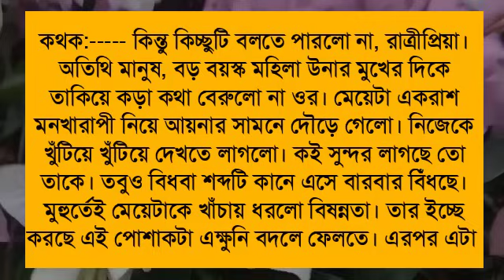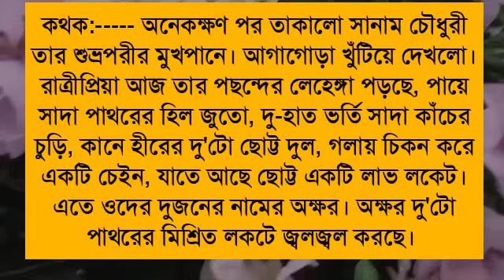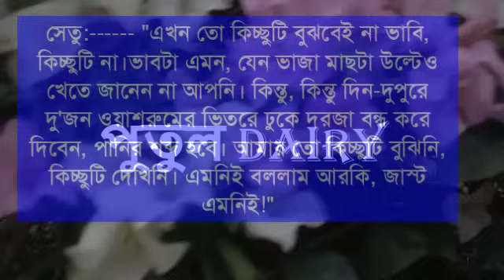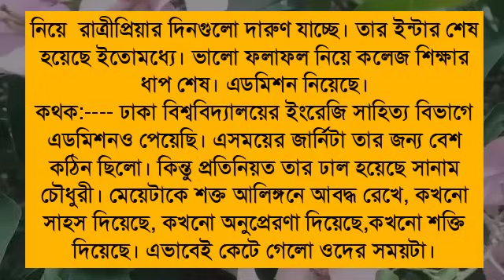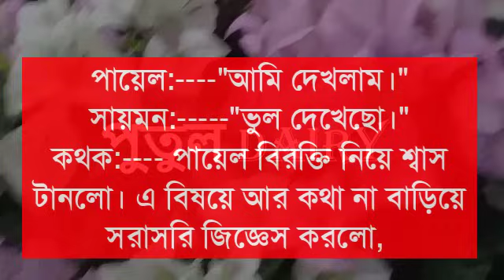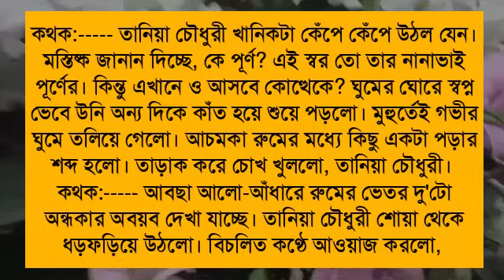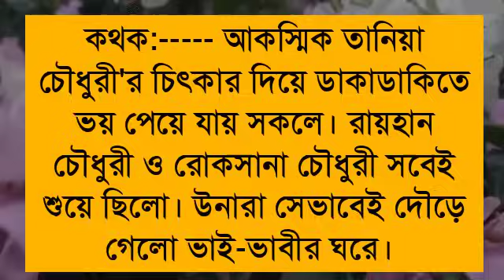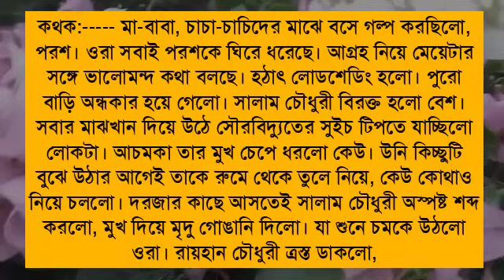ভালোবাসি নেতা সাহেব :পার্ট,২০: voice:Himu&Shonalika&Putul,Romantic love story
ভালোবাসি নেতা সাহেব :পার্ট,২০:
voice:Himu&Shonalika&Putul,Romantic love story

পুরোগল্প জুড়ে যারা ভয়েস দিয়েছেন তাদের নাম 👇

ইমন,প্রান্ত,আফসানা,হিমিকা,রুপকথা,পায়রা,সুজন,আলি,বর্ষা

রিত্তিক, রবি,আসরাপুল,পলাশ,আয়ুসি,নিহা,রাকিব,মাইতি,শ্রবন্তি,সুমন,

ashik voice
himu voice
Priyanka voice
অনাথ মেয়ে মাফিয়ার ক্রাশ
tamim voice
porshi dairy
আশ্রিতা মেয়ে ডাক্তারের সুন্দরী বউ
putul dairy
misti voice
shonalika voice